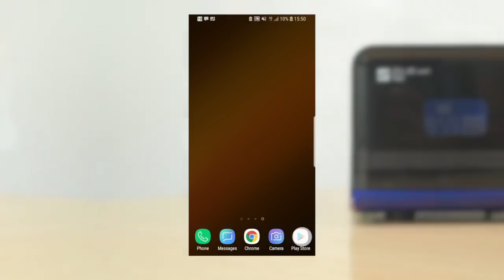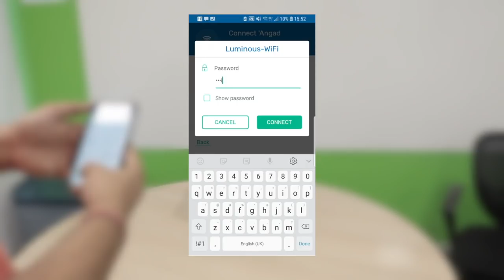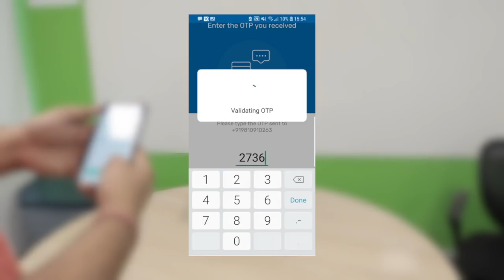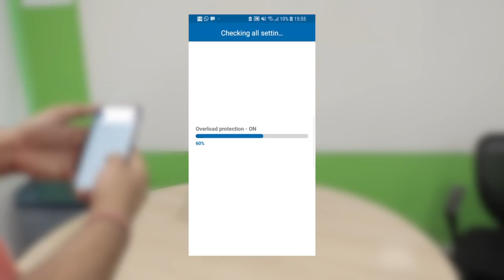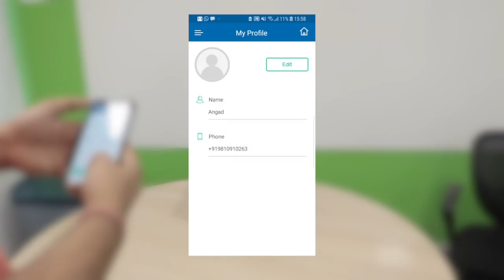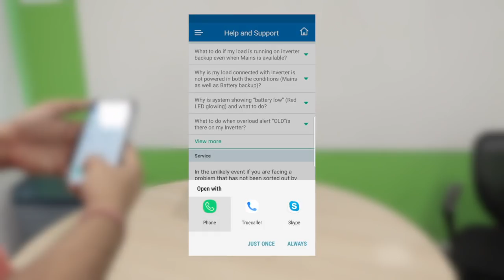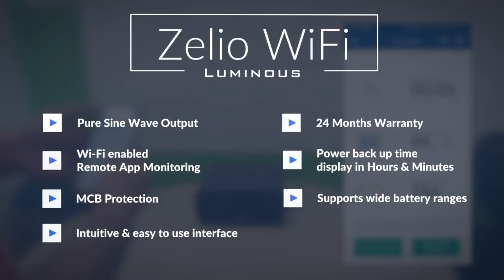How to Connect Zelio WiFi Inverter to Your Smartphone | Luminous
Your favourite Zelio is back in a new Avatar. Presenting Zelio Wi-Fi Home UPS Inverter!

In this video, we will guide you through the step-by-step process of setting up your new Luminous Zelio Wi-Fi Inverter and connecting it to your mobile app for seamless remote control.
The Luminous Zelio Wi-Fi inverter is an advanced sine wave technology that provides an uninterrupted power supply to your appliances during power outages. It is equipped with state-of-the-art features such as Wi-Fi connectivity, which enables you to control the inverter on your mobile device with iOS and Android Apps. Moreover, it also has an LCD display that provides real-time data on load percentage, battery status, and power backup time.

Before we start with the installation process, let's take a look at the components that come with the Luminous Zelio Wi-Fi home inverter system. The package includes the inverter unit, the battery cable, the user manual, and the warranty card.

Now, let's start with the installation process.

Step 1: Unpack the Luminous Zelio Wi-Fi UPS inverter and ensure that all components are present in the package.

Step 2: Choose a suitable location to place your inverter unit. The location of your choice should be dry, well-ventilated, and free from any obstruction.

Step 3: Connect the battery cable to the inverter unit. The positive terminal should be connected to the red-colored terminal, and the negative terminal should be connected to the black-colored terminal.

Step 4: In this step, connect the load to the inverter unit. The load can be connected using the provided plug point or even through direct wiring.

Step 5: Switch on the inverter unit using the power button.

Step 6: Once you are done setting up your inverter, download the Luminous Zelio Wi-Fi app from the Google Play Store or the Apple App Store.

Step 7: Open the app and follow the on-screen instructions to connect the app to the inverter. The app will automatically detect the Wi-Fi signal emitted by the inverter unit.

Step 8: Once the app is connected to the inverter, you can start using the app to control the inverter remotely. The app provides various features, such as switching on/off the inverter, checking the battery status, setting the UPS battery charging mode, and more.

And voila! You have successfully installed and connected the Luminous Zelio Wi-Fi Inverter to the mobile app.

Apart from the installation process, there are a few more important things that you must keep in mind to ensure the efficient and secure functioning of your inverter system.

- First, always use high-quality UPS battery backup to ensure maximum backup time.
- Avoid overloading the system beyond its capacity, as it can damage the inverter and diminish its lifespan.
- Keep a regular check on the battery water level and top it up with distilled water if needed.

About the Brand: Luminous Power Technologies holds the distinction of being India's foremost electrical specialist, offering an extensive range of power backup solutions and solar solutions that include inverters, batteries, solar panels, solar inverters, and batteries. With three decades of experience in the industry, our company has established a robust portfolio that caters to the diverse needs of our esteemed customers. Our workforce, comprising 6000 skilled employees, is dedicated to serving over 60,000 channel partners and millions of customers across the country. We take immense pride in our brand's ethos, which is centered around delivering exceptional customer satisfaction through innovative solutions and unwavering passion while ensuring seamless execution and teamwork. So, go ahead and install your Luminous Zelio Wi-Fi inverter today and enjoy an uninterrupted power supply like never before!